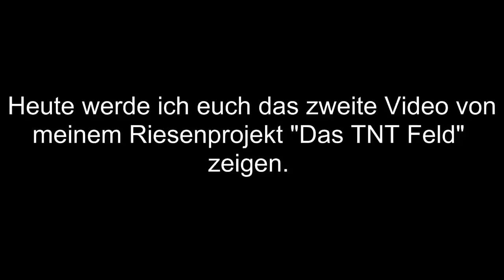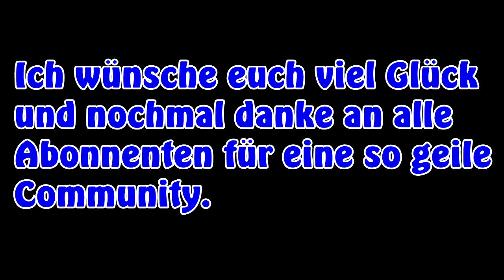100 Abonnenten Spezial | Gewinnspiel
| BESCHREIBUNG ÖFFEN |
Dir gefällt, was du hier gesehen hast? Dann like dieses Video und lass vielleicht noch ein Abo da ;D

|100 Abos|
Für so eine echt super nette und geile Community  muss ich euch natürlich etwas zurückgeben. Deswegen verlose ich die beiden Steamkarten für euch :D Bis zum 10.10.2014 könnt ihr fleißig Kommentare schreiben.

Viel Glück und vielleicht gehört eine der Karten schon bald dir :D

Twitterseite: -

Ich und Sammy kennen uns schon seit wir 2 Jahre alt waren. Schon im Kindergarten waren wir die besten Freunde und hatten schon damals nur Blödsinn im Kopf. Leon hab ich dann durch den Sport kennengelernt. Wir hatten uns noch nie vorher gesehen aber waren sofort sehr gute Freunde, was sich auch bis heute so gehalten hat. Der Rest der Truppe variiert ein bisschen. Es gibt immer mal wieder Gastauftritte, aber auch die halten Hasen spielen noch mit. Ich selbst bin momentan 15 Jahre alt, gehe auf ein Gymnasium in Hannover und wohne schon seit meiner Geburt in Langenhagen. Meine Hobbys bzw. Hobby neben zocken ist Leichtathletik, was ich auch schon seit knapp 4 Jahren mache und auch sehr erfolgreich bin. Videos vom Sport gibts auf unserem 2-Kanal.